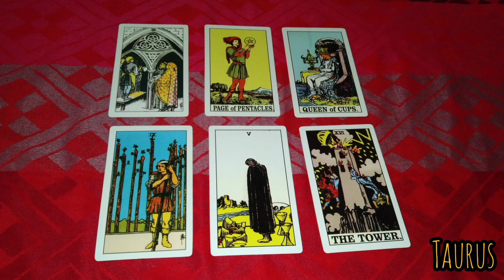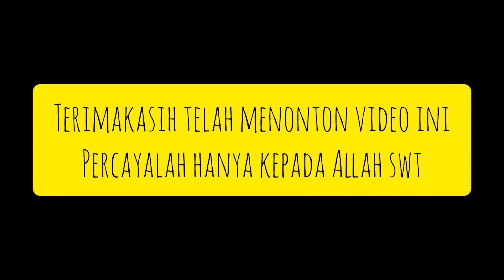Taurus ♉ hari ini 15 mei 2023 kabar bahagia datang hari ini❤️